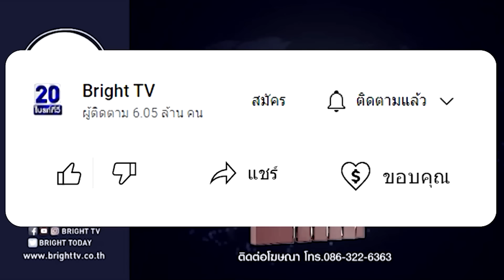ปิยบุตร เกิดอารมณ์เบื่อแล้วยุติเขียนถึงก้าวไกลทำงานวิชาการดีกว่าการเมืองให้เขาว่าไป